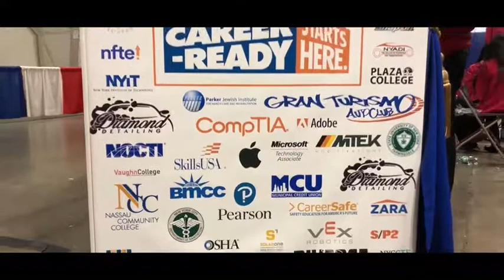SkillsUSA NYS Championship 2019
On April 24th-26th, 2019 Edison SkillsUSA members participated in a three day leadership conference. 75 Members put their technical and leadership skills to the test with competitors from across NYS. Our team came home with 28 medals including the Gold Level Chapter of Excellence Award, the Gold Presidential Service award and a lot of unforgettable memories.
Video editing done by SkillsUSA member Dereck Chetram (2021)